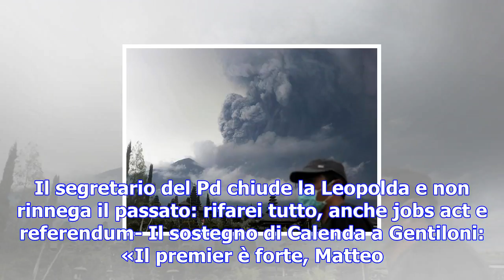Bali, allerta massima per il vulcano: chiuso l’aeroporto, 100.000 evacuati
Il segretario del Pd chiude la Leopolda e non rinnega il passato: rifarei tutto, anche jobs act e re...